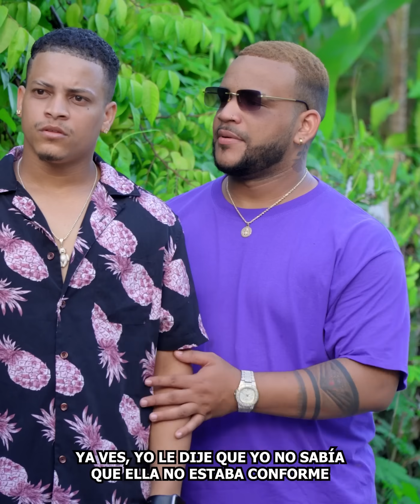Desprecio los regalos de sus mejores amigos y se lleva gran lección 🎁😭